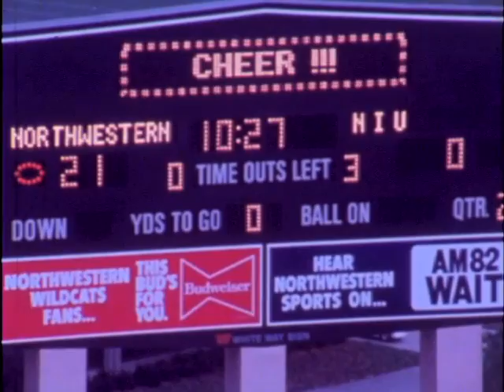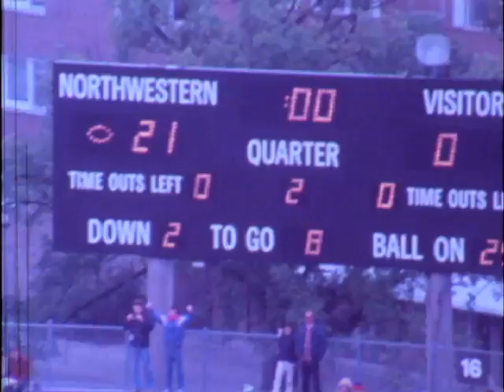Northwestern Football vs. Northern Illinois, 1982 (2nd quarter)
Second quarter, Northwestern vs. Northern Illinois University, September 25, 1982. Final score, NU: 31, Northern Illinois: 6. This game was NU's first win after 34 consecutive losses, and snapped the longest losing streak in Division I football.  It also marks the second occasion where fans pulled down the goal posts to deposit in Lake Michigan ("laked the posts"). For more info and other games, visit the Northwestern University Archives